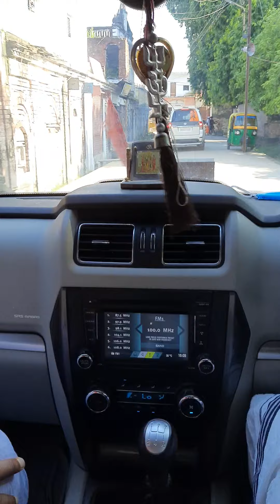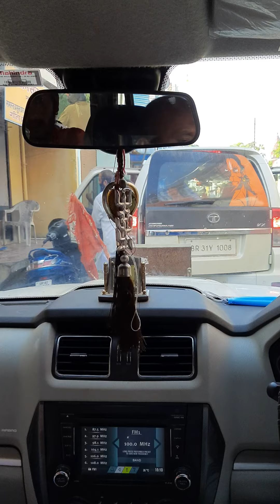India vlogs अयोध्या में संत महात्मा !! Ram Mohan Das !! INDIA VLOGS